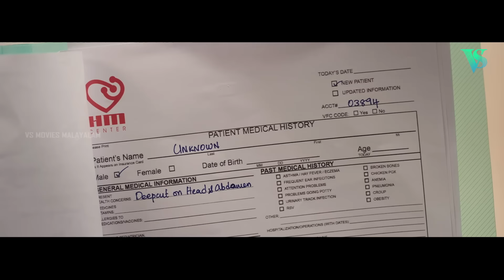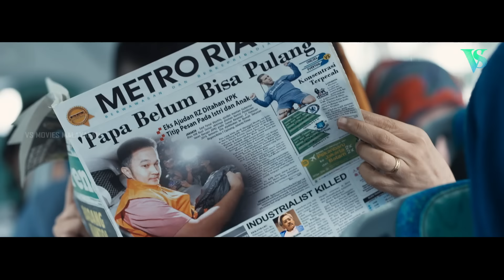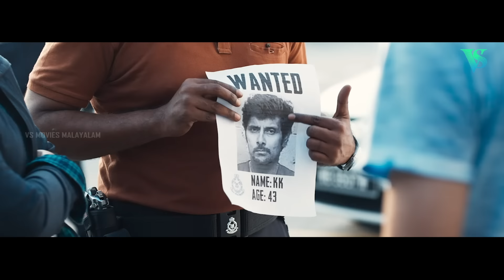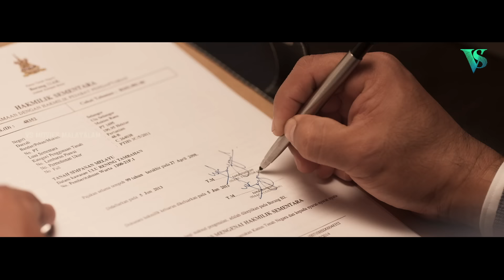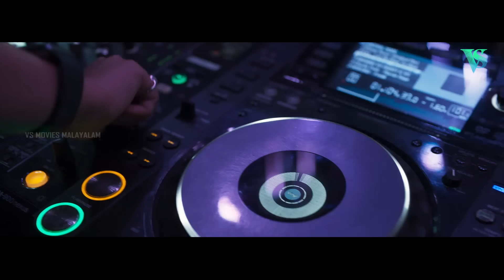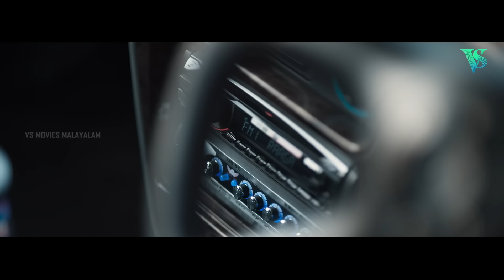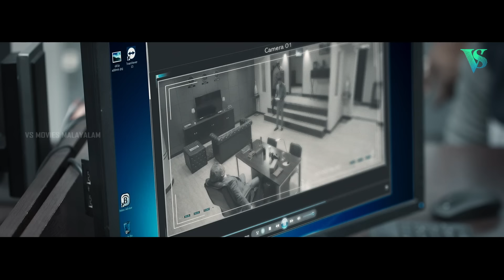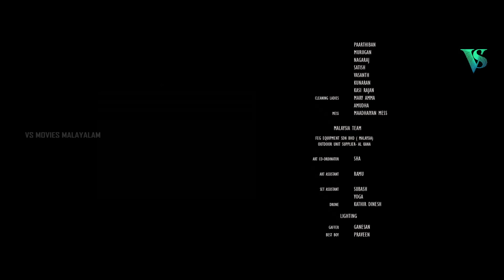Vikram Latest Malayalam dubbed Full Movie | Kadaram Kondan | Akshara Hassan | Abi Hassan | Rajesh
KADARAM KONDAN Malayalam Full Movie 2021 | Latest Action Thriller Dubbed Movie | Chiyaan Vikram

Kadaram Kondam Full Movie Dubbed In Tamil
Synopsis
The action scenes make Kadaram Kondan a visceral experience, even though Rajesh Selva’s filmmaking falls short on flair.

Kadaram Kondan Story:
The pregnant wife of a young doctor is kidnapped and the kidnappers want him to help free a patient who is admitted in the hospital. Who is the patient? And why are the cops and criminals after him?

Cast & Crew
Director-Rajesh M. Selva
Actor- Vikram, Akshara Haasan
Producer- Kamal Haasan